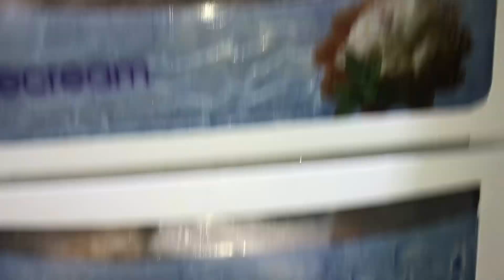HOW I SAVE MONEY || Save more Money to Buy New Staff || Mom in Peshawar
Hey! I am a Mother of 4, living my best life in Peshawar, Pakistan. Alhamdulillah Allah has blessed me with I wanted. This is my tiny Youtube channel in which I share my daily life, routine, and sometimes my Shoppings with you guys. I hope you would like it.

Thanks,
Mom in Peshawar